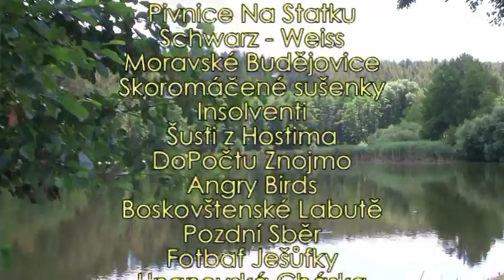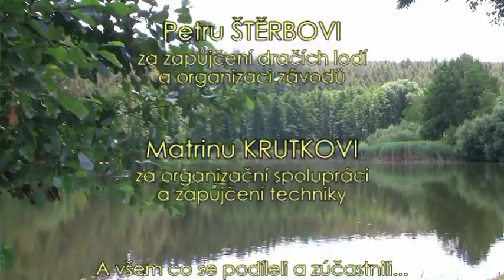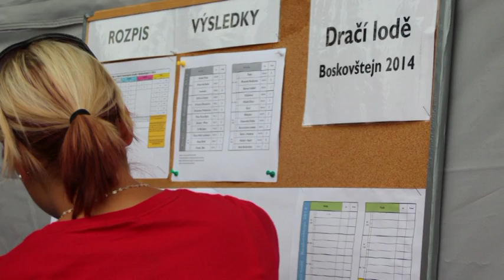II.ročník závodů dračích lodí Boskovštejn 2.část